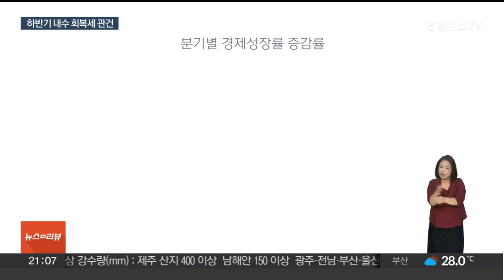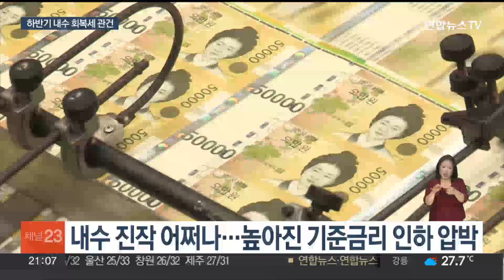"역성장 했지만 年 2.6% 유효"…관건은 내수 회복 / 연합뉴스TV (YonhapnewsTV)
"역성장 했지만 年 2.6% 유효"…관건은 내수 회복
[뉴스리뷰]

[앵커]

우리나라 2분기 경제성장률이 1년 6개월 만에 마이너스 전환했습니다.

1분기 기저효과에 내수 부진이 겹치면서 역성장을 한 겁니다.

하반기에 내수가 얼마나 회복되는지가 향후 통화정책 방향성을 판가름할 것으로 보입니다.

김수빈 기자의 보도입니다.

[기자]

올해 2분기 경제성장률이 크게 뒷걸음질 쳤습니다.

한국은행에 따르면 올해 2분기 실질 국내총생산, GDP 성장률이 1분기 대비 0.2% 감소했습니다.

역성장을 기록한 건 지난 2022년 4분기 이후 1년 6개월 만입니다.

특히 1분기 1.3% 깜짝 성장의 기저효과가 크게 작용했습니다.

이를 감안하더라도, 소비와 투자 등 내수가 전반적으로 부진했습니다.

우리 경제의 버팀목이었던 순수출도 보탬이 되지 못했습니다.

수출보다 수입 증가율이 웃돌면서 순수출 성장기여도가 마이너스로 전환했습니다.

하반기 성장은 내수 부진이 얼마나 계속되느냐에 달려있습니다.

한은은 양호한 수출 흐름은 확신하면서도, 내수 회복세는 조금 더딜 수 있다고 내다봤습니다.

[신승철 / 한국은행 경제통계국장] "하반기에는 내수 부문이 부진에서 완전히 벗어나고 강한 회복세로 돌아섰다 예상하긴 어렵지만, 민간소비와 설비투자를 중심으로 완만한 개선세를…."

정부는 '예상한 정도의 조정'이라며 연 2.6% 성장 달성엔 무리가 없을 것으로 보고 있습니다.

이번 역성장으로 기준금리 인하 압박이 더 커질 것으로 보입니다.

내수진작을 위해선 고금리 해소가 시급한 사안이기 때문입니다.

[허문종 / 우리금융경제연구소 실장] "오늘 GDP 실적치를 보면 여전히 (8월 금리) 인하 가능성을 완전히 배제할 순 없어요. 내수가 조금은 나아져야되는데…."

7월 기대인플레이션율도 2%대로 내려온 상황.

가계부채 증가세와 부동산 가격 상승세 등 계속되는 시장 불확실성은 8월 금융통화위원회의 최대 걸림돌이 될 전망입니다.